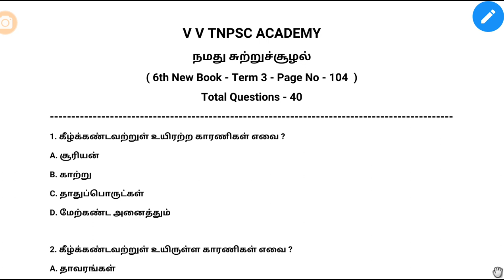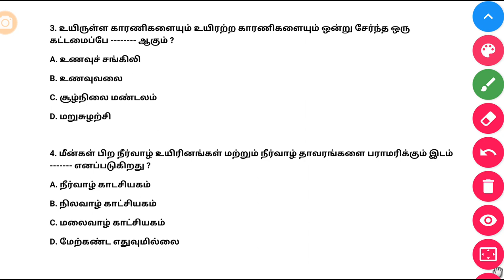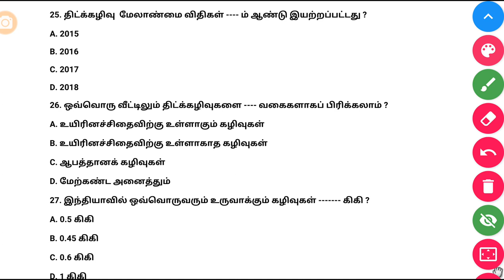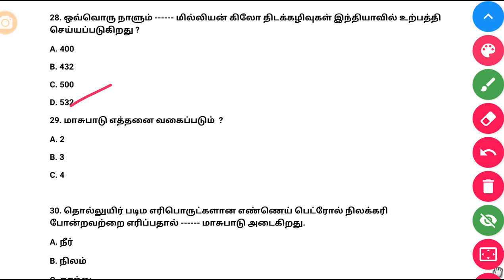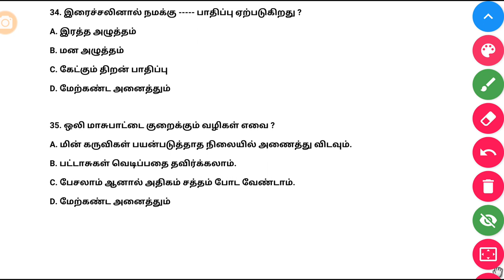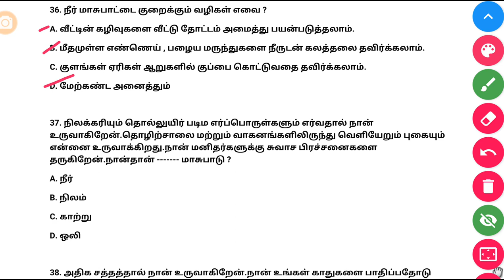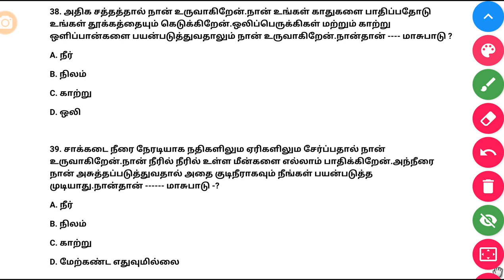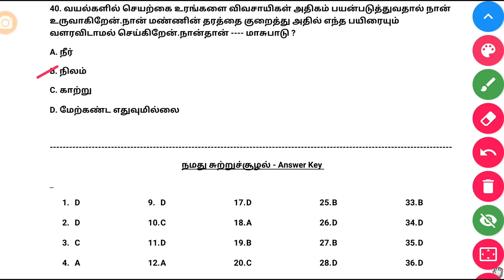நமது சுற்றுச்சூழல் | 6th New Book Science | Term 3 | 40 Questions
Daily free Test website link👇 vvtnpscacademy.com